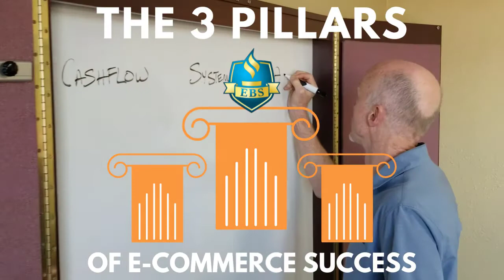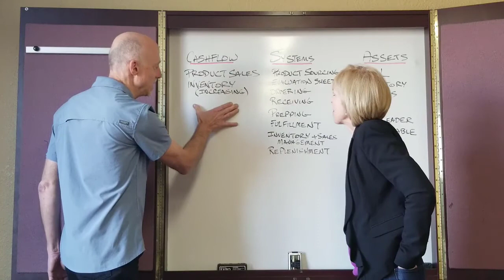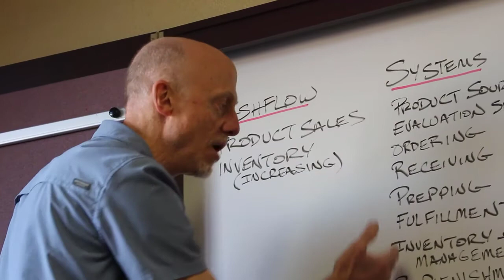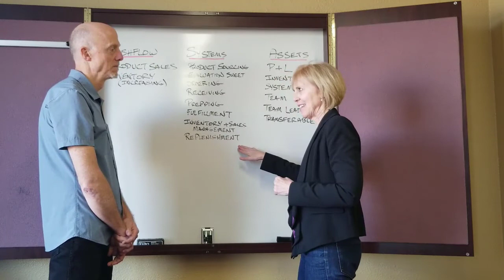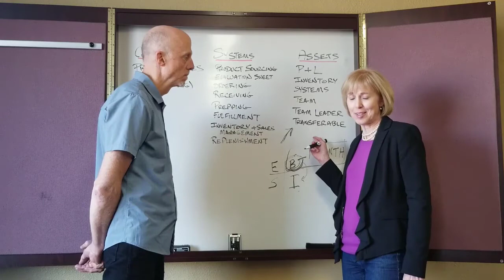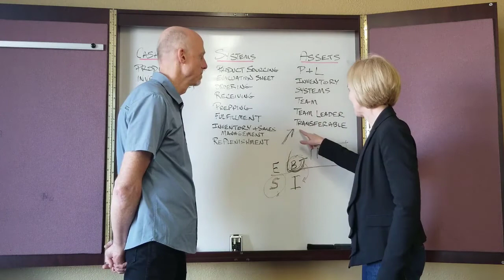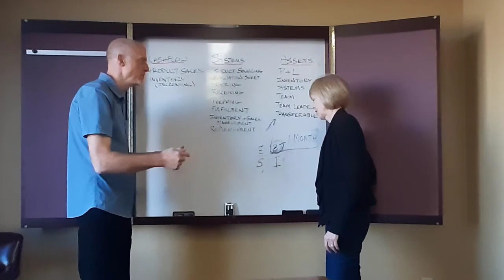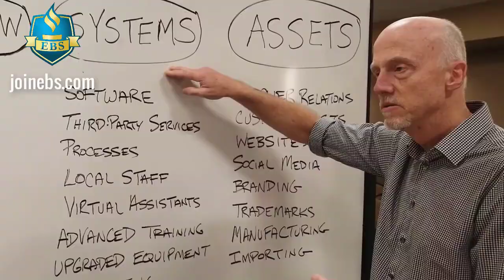CASH FLOW, SYSTEMS, ASSETS: THE BLUE PRINT FOR E-COMMERCE SUCCESS